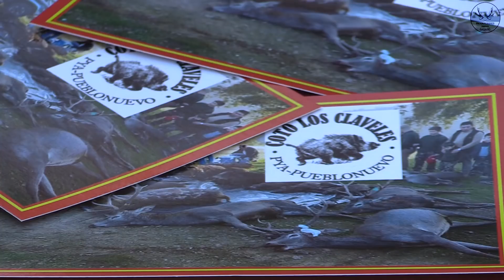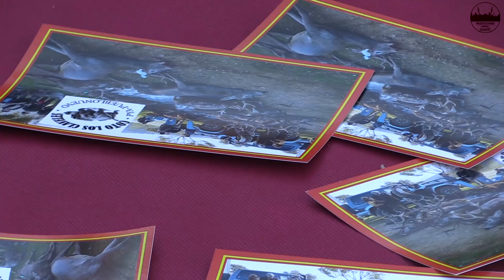MONTERIA Coto LOS CLAVELES 2017 2º Peñarroya Pueblonuevo #11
▶ DESCRIPCIÓN ◀ Montería realizada el día 8 Diciembre 2017 en el Coto Los Claveles en Peñarroya-Pueblonuevo, organizada por todos sus socios. Acompaño al puesto a Raúl Bueno.

▶ MÚSICA ◀
♬ 411 Kbps Download Want to use this track? You must put this in your video description Inspiration: Two Steps From Hell - Victory Edit by Ender Güney My new channel: NCM Beats Sound Effects Please Subscribe to my new channel, Thanks GENERIC MUSIC CINEMATIC Music Subscribe to my channel, Thanks Don't forget to share my channel link and channel name :) Don't forget channel description Royalty Free Music

♬ roots of eve